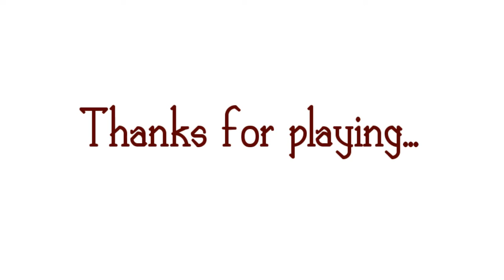PIZZA DELIVERY | La pizza del infierno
Muy buenas chavales, hoy os traigo un juego de terror llamado PIZZA DELIVERY, espero que les guste.